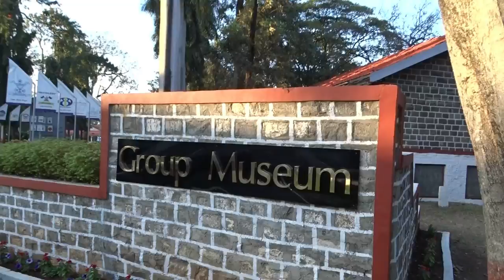Col D Bharadwaj Editor Post 1971 History Interviewed By Managing Editor ADU Brig VK Atray (Retd.)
Col D Bharadwaj Editor Post 1971 History Interviewed By Managing Editor ADU Brig VK Atray (Retd.) For Bombay Sappers Bicentenary Special Coverage